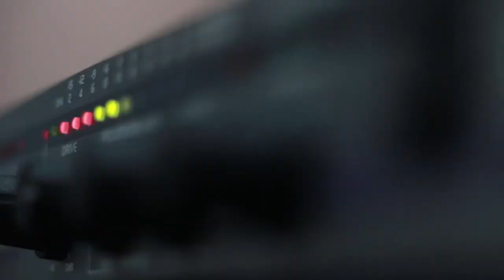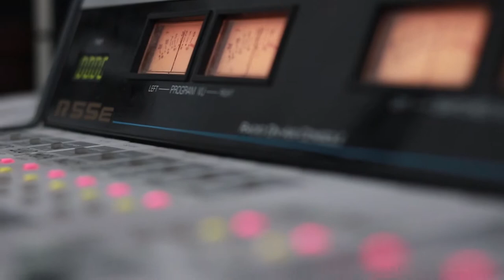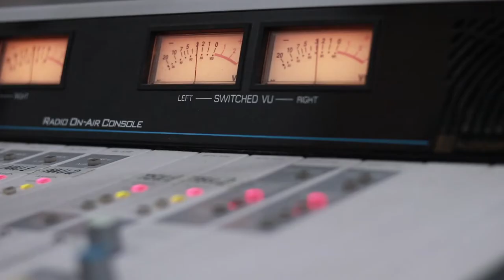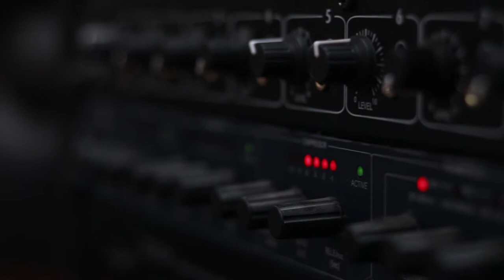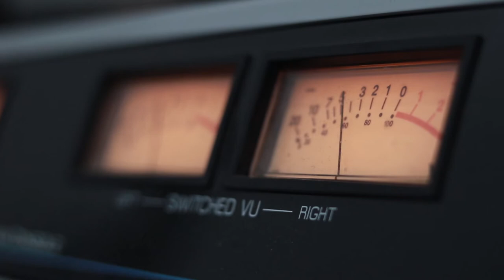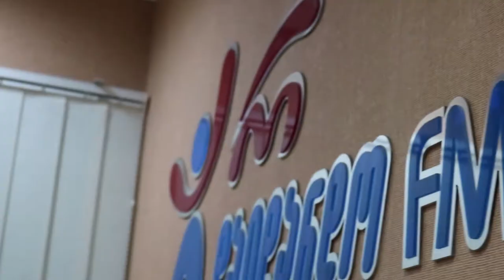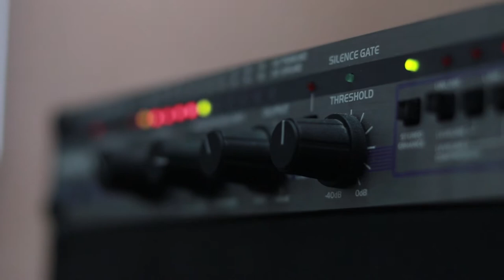ირმა სოხაძე და ნუგზარ ჩხაიძე. გადაცემა "რადიო დუეტი". 14.02.2020. ვიდეო კოლაჟი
2020 წ.  14 თებერვალი
გადაცემა "რადიო დუეტი". სტუმრად ირმა სოხაძე და ნუგზარ ჩხაიძე. ვიდეო კოლაჟი